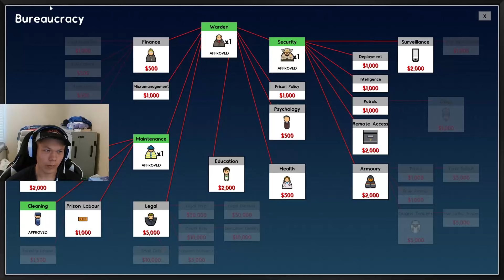Committing WAR CRIMES in Prison Architect..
In this video, 3p1c builds the CRAZIEST prison in the world.